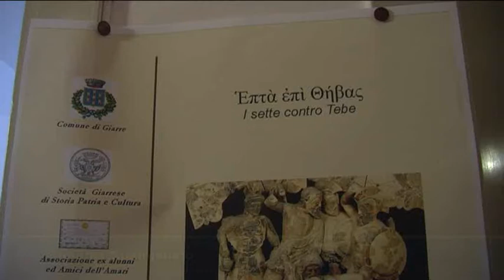Giarre. La Società di Storia Patria e Cultura racconta Eschilo